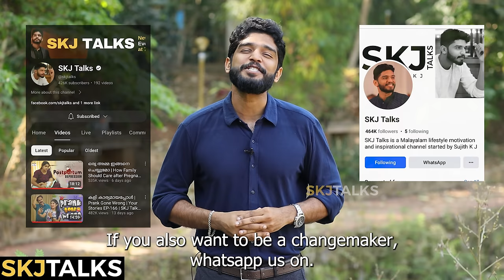When Wife is a Mama's Girl | Mother in Law Issue | YS EP-168 | SKJ Talks | Family Short film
"When Wife is a Mama's Girl" is a short film portraying the life of a girl who relies on her mother for every decision. Wife's mother starts interfering in every aspects of the couple's life and this creates issues in their family life.

When Wife is a Mama's Girl Powerd by IDHAYAM & RENERGY

RENERGY - Renergy Systems India (P) Ltd is a company providing world class solar solutions for industrial, commercial and domestic applications ranging from KW to MW scale.

Direction
Sujith KJ

DOP
Amal S S

Story
Sujith K J
Akhil U G

Editing
Amal S S
Akhil UG

Assistant Director
Akhil UG

Music
Gokul Sreekantan

Subtitle
Janani Suresh

Mother in law : Jayanthi Kolappan

Renergy Staff : Vishnu

Topics Covered:
* When Wife is a Mama's Girl
* Mama's Girl
* How to handle a Mamas Girl
* How to deal with a wife who's too attached to her mother
* Wife is fully controlled by her mother
* Wife dont take decsions on her own
* Mother in law takes all family decisions
* Wife is a Mamas Girl
* Wife doesnt consider my wishes
* Wife only cares about her mother
* Mother in law issues
* Does a Mama's girl make a good wife?
* Mother in law controlling my Wife
* My wife only listens to her mother
* What to do when your Wife is a Mama's Girl
* Taking own Decsions
* Marriage Life
* Mom Picks WORK Over DAUGHTER
* Family Relationship
* Husband and Wife communication
* Parenting Issues
* Issues of Overpampering
* അമ്മയുടെ വാക്കു മാത്രം കേട്ട് തീരുമാനം എടുക്കുന്ന ഭാര്യ
* അമ്മയുടെ ഇഷ്ടങ്ങൾക്ക് ജീവിക്കുന്ന ഭാര്യ
* അമ്മ പറയുന്നത് മാത്രം അനുസരിക്കുന്ന ഭാര്യ
* വീട്ടിലെ തീരുമാനങ്ങൾ അമ്മായിയമ്മ എടുക്കുമ്പോൾ
* വീട്ടുകാരുടെ തീരുമാനങ്ങൾ കുടുംബ ജീവിതത്തിൽ പ്രശ്നമുണ്ടാകുമ്പോൾ